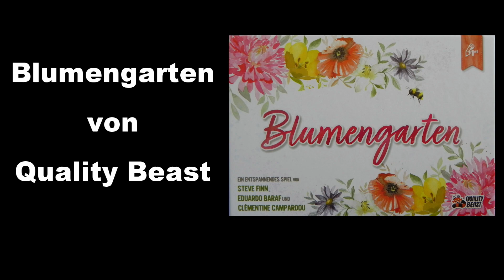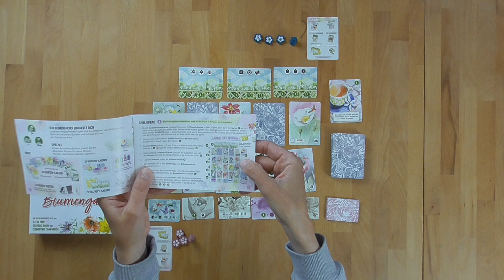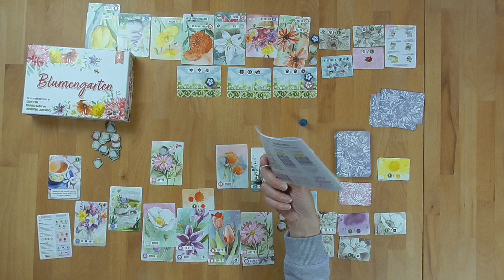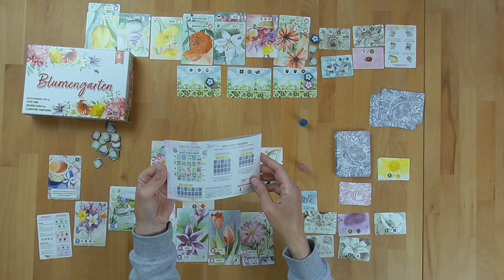Blumengarten von Quality Beast - Regeln + Let´s Play + Review - Brettspiel - Die Brettspieltester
Wir haben das Spiel Blumengarten von Steve Finn, Eduardo Baraf und Clémentine Campardou - erschienen bei Quality Beast - mehrfach gespielt.
In unserem Video erklären wir Euch das Spielprinzip, spielen ein komplette Partie und geben unser Fazit ab.

Zeitangaben:
00:00 Begrüßung, Rahmendaten
02:11 Spielmaterial, Spielaufbau
06:48 Spielprinzip
08:02 Wertungsübersicht
11:33 Start Let´s Play
23:15 Schlusswertung
27:21 Fazit Michaela
30:05 Fazit Christian

Wertungssystem:
10 - besser geht es nicht
9 - ausgezeichnetes Spiel
8 - sehr gutes Spiel
7 - gutes Spiel
6 - ordentliches Spiel
5 - durchschnittliches Spiel
4 - unterdurchschnittliches Spiel
3 - nicht zu empfehlen
2 - würde ich nie kaufen
1 - Finger weg

Bewertungen:
Michaela: 6,5 Punkte.
Christian: 7,5 Punkte.

Das Spiel haben wir käuflich erworben. Auf unsere Bewertung hat dies keinen Einfluss.